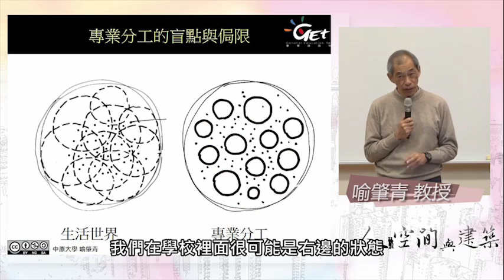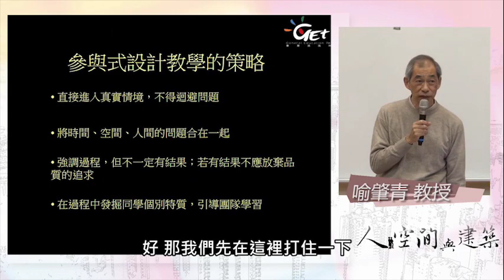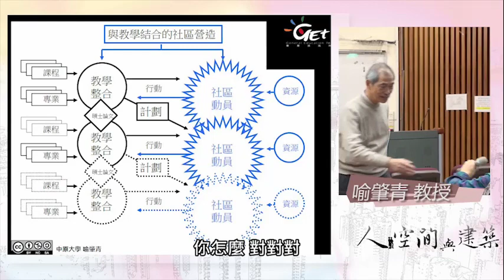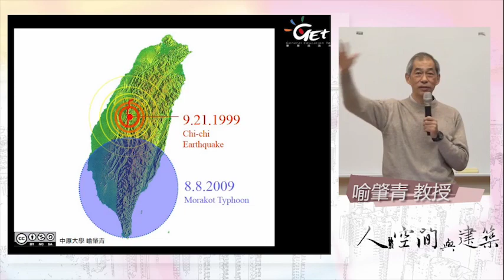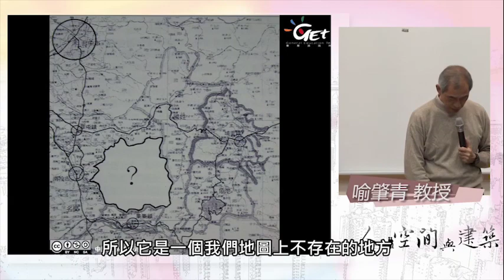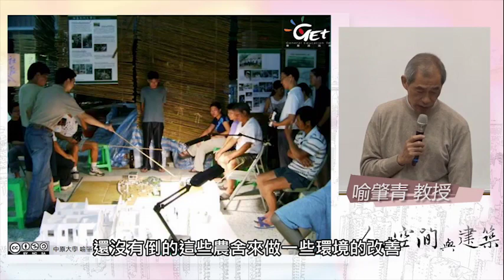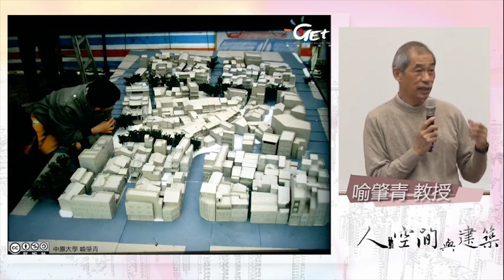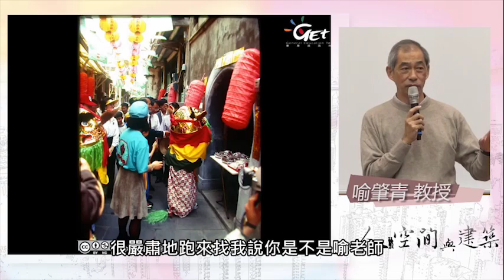人、空間與建築 Man, Space and Architecture CH 8. 參與式設計的校園營造 / 中原大學-喻肇青老師